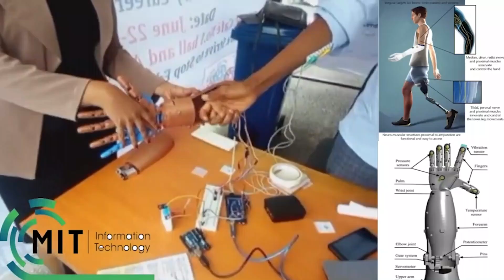በቀን ከ 15 ሰኣት በላይ ሰራለው/ከ35 አመቴ በኋላ ስራ መስራት አልፈልግም/ስራ ፈጣሪ ምናሴ| Ahadu podcast 16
ይህ   ኣዲስ ፕሮግራማችን ሲሆን የተለያዩ አመለካከት ያላቸውን ሰዎች ሃሳባቸውን እና ከሃሳባቸው ጀርባ ያለውን እውነት የሚያጋሩበት ፕሮግራማችን ነው
በዚህ ፕሮግራም ላይ መሳተፍ የምትፈልጉ  ናዝሬት/አዳማ  ያላችሁ